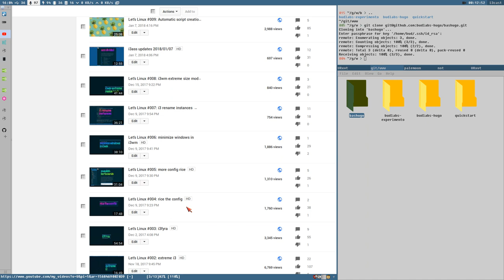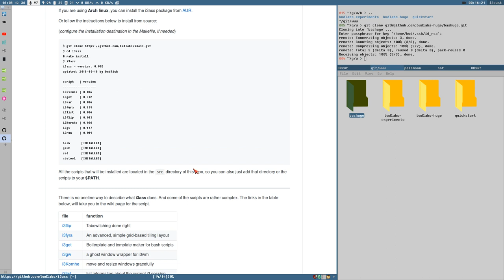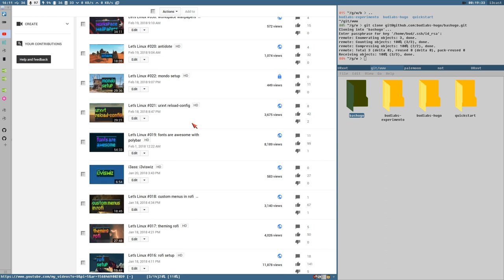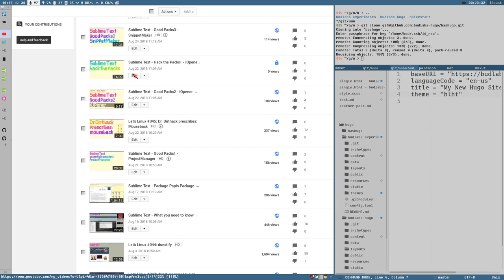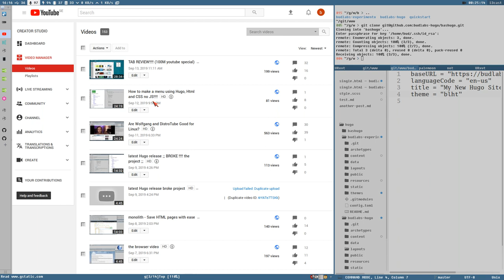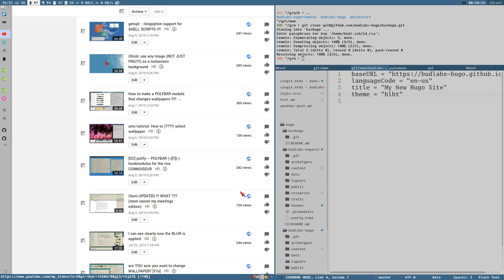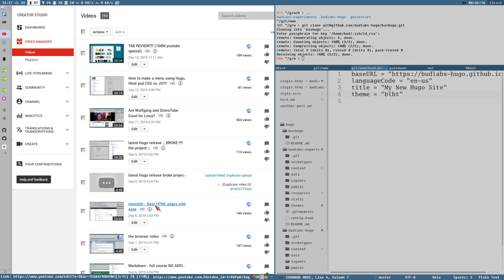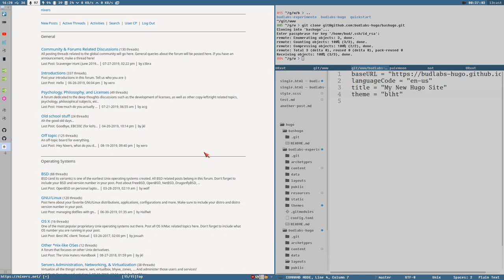2 Years of pain - The TRUTH and DRAMA behind the scenes of budlabs ;)